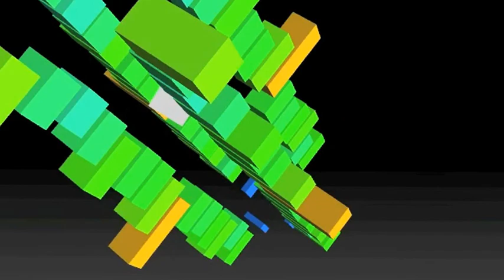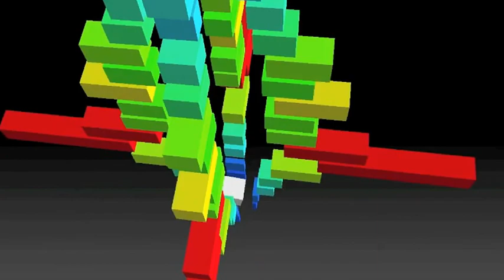Paramour "Espresso in the roman crypt" unreleased.m4v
Just having fun in the studio. I thought I'd post this after 15 years! lol